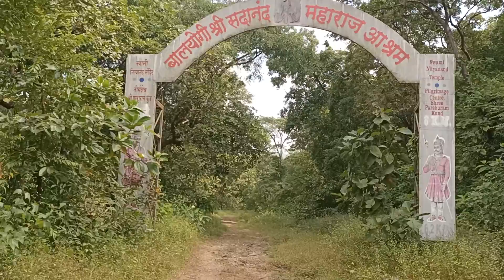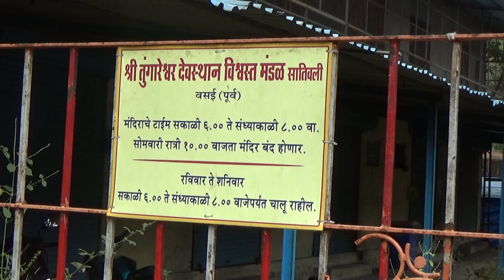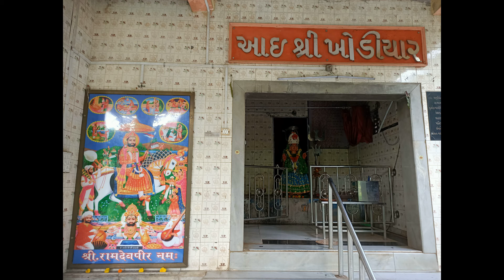Tungareshwar Temple Visit EP 2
One fine morning we decided to venture out to take some fresh air. One day holiday does not allow for a long distance trip as the next day is working. Thus taking into account the limited time available in hand and to fulfill the zest to explore some nearby place we as a family decided to visit Tungareshwar. Its in Palghar district in Vasai Taluka. Distance from Borivali (Mumbai) by road is 25kms.Tungareshwar is a wildlife sanctuary and has a Temple of Lord Shiva which is frequented by many pilgrims and visitors. We visited the same in our SCROSS. The terrain is 100% off-road and has some water crossings enroute the temple. We took our SCROSS through the offbeat terrain and the vehicle performed very well with 180mm of ground clearance and 200NM of torque @ 1750 rpm.
Though a front wheel drive the SCROSS maneuvered through the terrain smoothly.
Tungareshwar Shiva temple is visited by many people and is generally crowded on public holidays, Mondays, Weekends. The time for visit is from 7am to 6pm as being a part of the Tungareshwar Wildlife Sanctuary the road is closed for civilian movement after 6pm. It has a lot of Wildlife and Leopard is one of the animals from the cat family which is found here, roaming free. The temple is 3.5kms from the tarmac road and there are auto rickshaw services available at Rs. 50/- per head if one does not have own vehicle. There are three water crossings which are generally flooded during monsoon season and one needs to be careful. Tungareshwar is a hilly area so weather is pleasant during morning, evening and night time.
Motorcycles and Cars can be driven till the temple parking area.